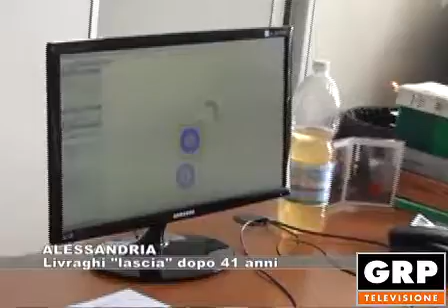ALESSANDRIA: Livraghi "lascia" dopo 41 anni - 25.05.18 GRP Tv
Una carriera alla Camera di Commercio di Alessandria lunga tutta una vita: nel 1977 veniva assunto nella sede camerale di Alessandria Roberto Livraghi che ora lascia l'incarico per raggiunti limiti d'età.